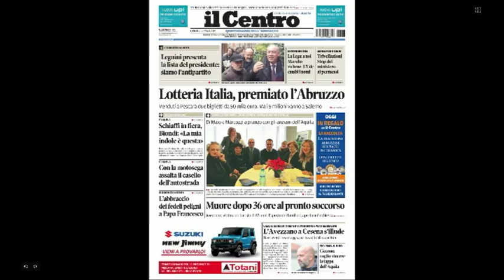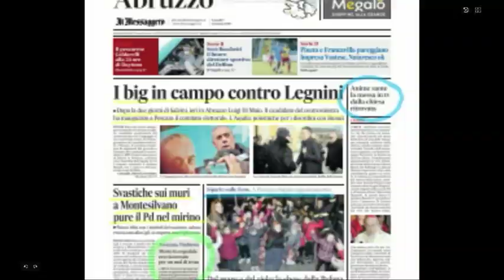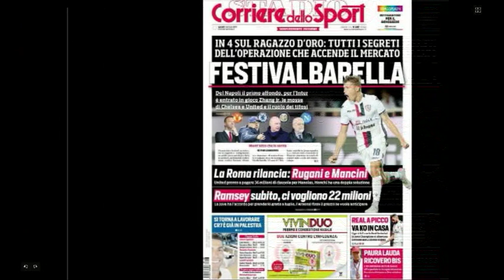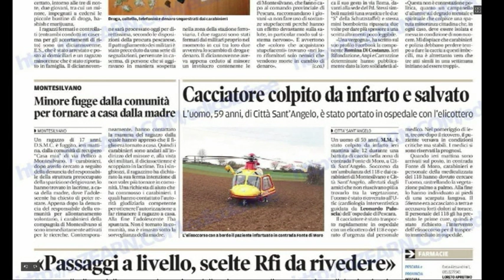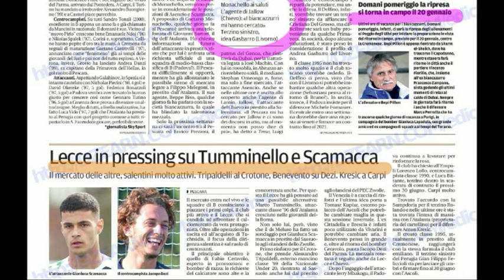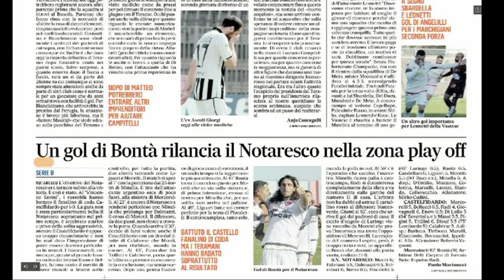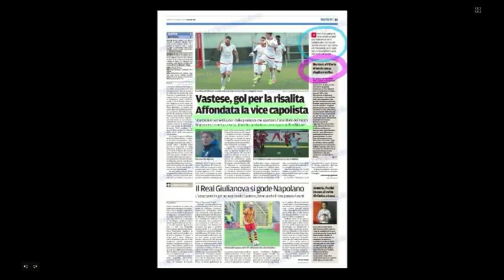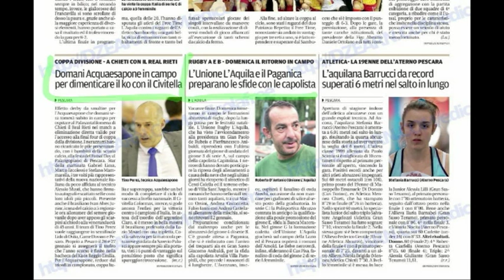Mattino 6 rassegna stampa di lunedì 7 gennaio 2019